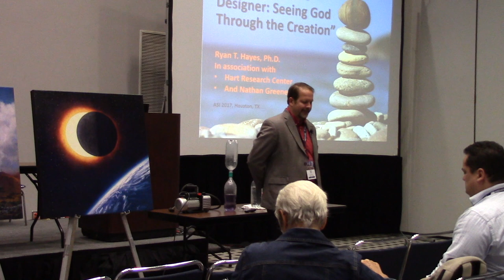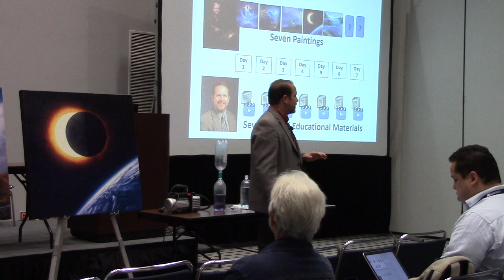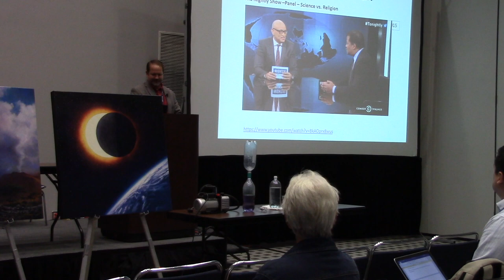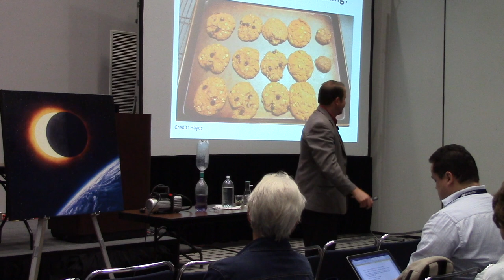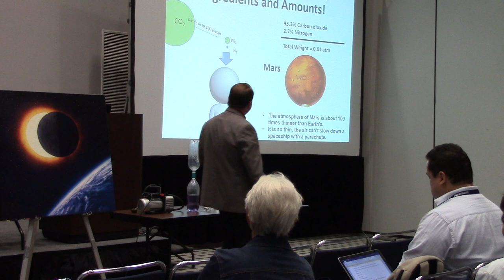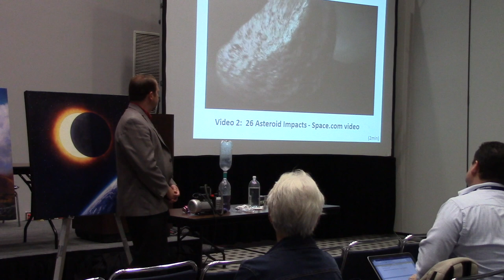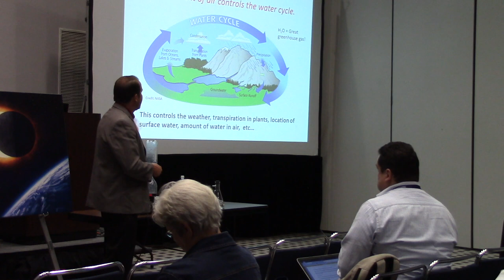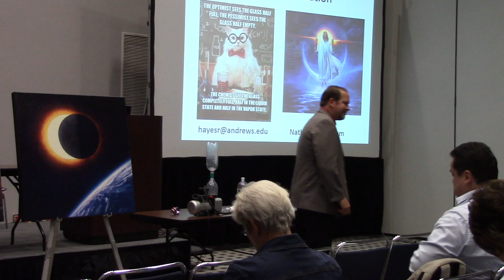ASI 2017 Seminar Ryan Hayes